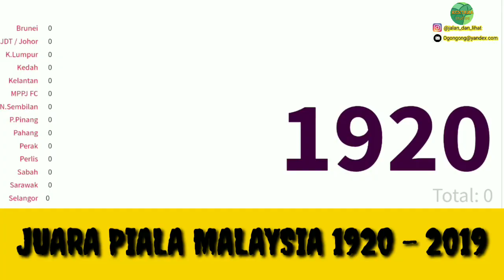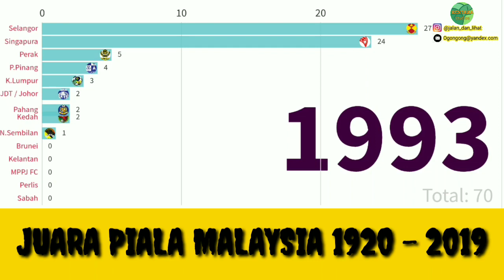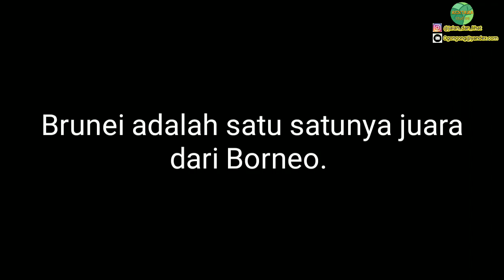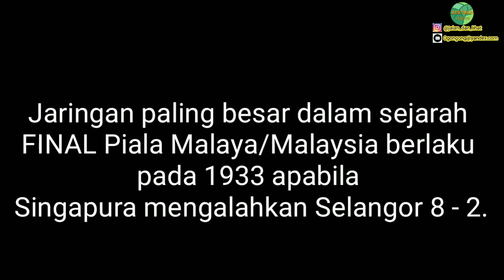JUARA PIALA MALAYSIA/MALAYA 1920 - 2019 🇲🇾⚽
Inilah juara juara Piala Malaya / Piala Malaysia dari tahun 1920 sehinggan 2019. Semoga ia bermanfaat untuk peminat bolasepak Malaysia, Brunei dan Singapura. Dan pada tahun ini, Piala Malaya/Malaysia berusia 100 Tahun.

Anda perlukan musik yang karen bangen dan tiada 'copyright', sila lawati Channel Youtube ini,